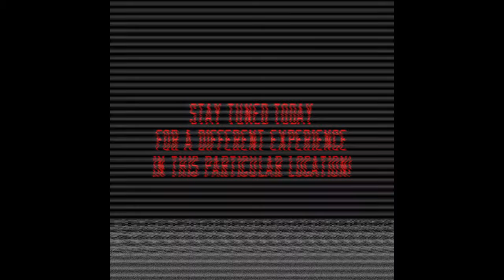Impresionante compilación de mis videos aéreos en drone 4K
🚁✨ **Compilación épica de videos aéreos con drone** | ¡Disfruta vistas impresionantes desde el cielo! 🌄🌆 Sumérgete en paisajes únicos capturados con tecnología avanzada de drones. 🌍📹

🎥 **Explora el Mundo desde las Alturas** con esta increíble **compilación de videos aéreos** capturados por mi drone. 🌍✨ Sumérgete en paisajes impresionantes, vistas panorámicas y escenas únicas que solo se pueden ver desde el cielo. Desde playas paradisíacas 🏖️, montañas majestuosas 🏔️, hasta ciudades vibrantes 🌆, cada toma revela la belleza natural y arquitectónica desde una nueva perspectiva. 🌅📸

Si amas la **fotografía aérea** o simplemente disfrutas de contemplar el mundo desde otro ángulo, ¡estos videos son para ti! 🚁

**TikTok** 🎵 (Cuenta de Aviación) ¡Nos vemos por allá!